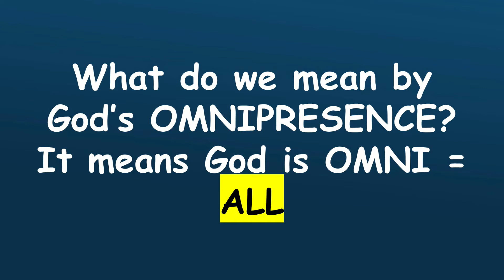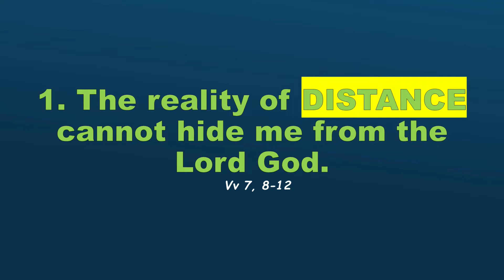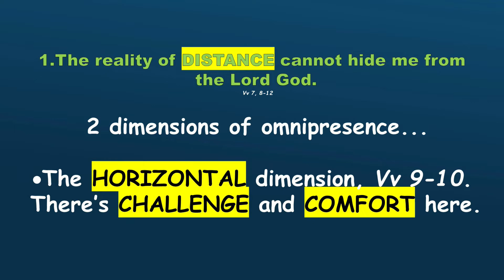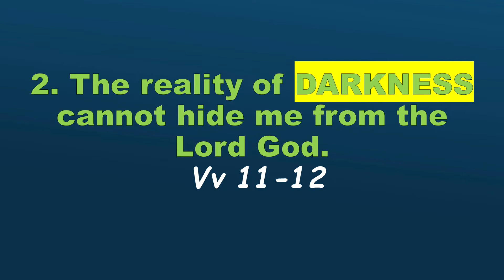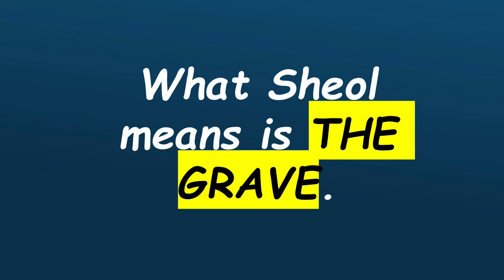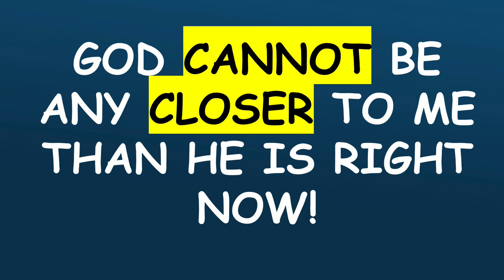Wednesday Bible Study - 4/13/2022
Dr. Steve Jussely
The Most Important Thing About Us - Part 5
Romans 12:1-2; Psalms 139:7-12